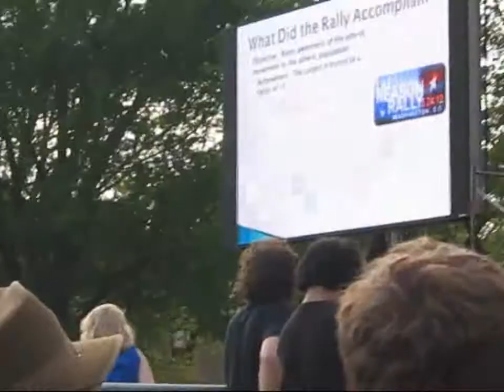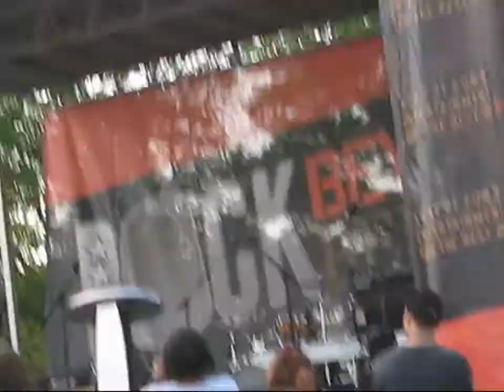David Silverman Rock Beyond Belief (Part 1 of 3)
David Silverman "American Atheists" talks at Rock Beyond Belief 03/31/12 about RBB and Reason Rally and scope of our atheist awareness/acceptance movement!  Part 1